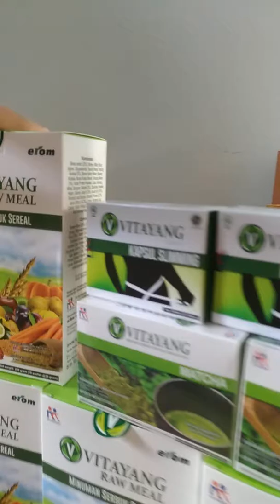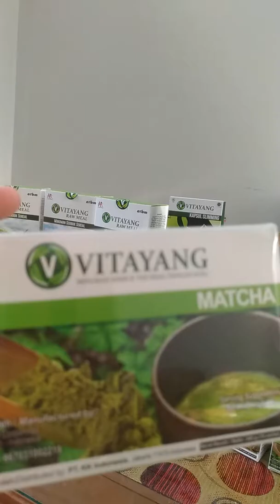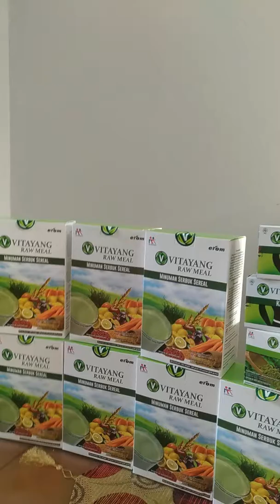Saksikan ada 4 jenis produk KK program diet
Murid Chandra Putra Negara